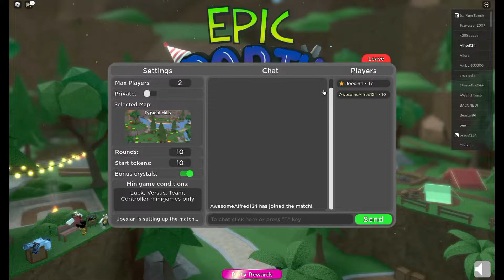I'm so trash at Roblox: Epic Minigames: Party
Two words: I'm trash.